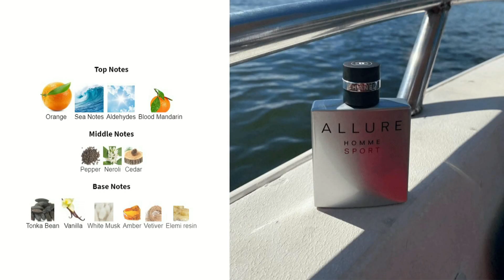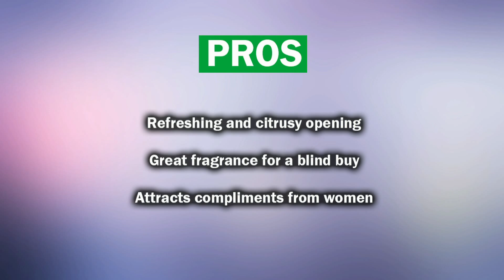Before you buy Chanel Allure Homme Sport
Hi guys. In this video, I will tell you the basic facts about Chanel Allure Homme Sport that you should know before buying.

Allure Homme Sport by Chanel is a Woody Spicy fragrance for men.

Video created and edited by Ivan Bochkarev

Thank you for stopping by and enjoy your time here.